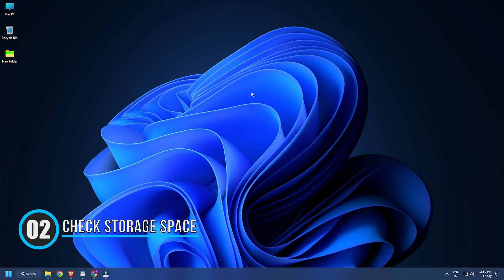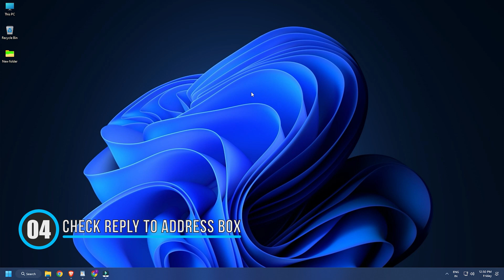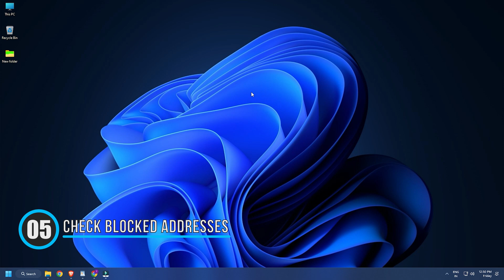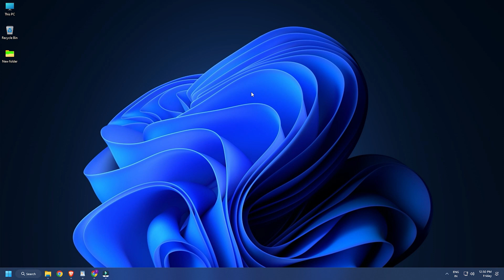Yahoo Mail not sending or receiving mails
Yahoo Mail is one of the popular email service providers we have. You can use it for personal and professional uses. It is available as an app on all platforms. You can receive and send as many emails as you can.  However, some of the users of Yahoo mail are not sending or receiving emails.

If you are not sending or receiving emails on Yahoo Mail, the following tips can help you fix it easily.

1] Make sure the Yahoo Mail server is not down

2] Check the storage space

3] Check your spam folder

4] Make sure your reply-to address is blank

5] Check if the sender is blocked

6] Check if the domain is blocked

7] Check Email filters on your account

8] Know the reason for failed delivery and contact support